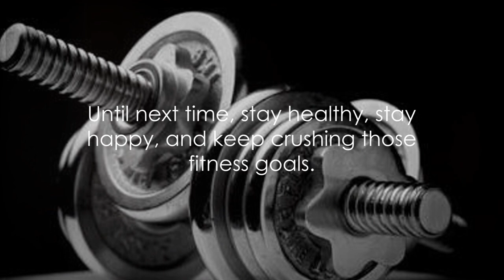Easy Meal Prep Ideas for Athletes & Gym Goers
Quick Meal Prep for Maximum Results. Watch This Video to Boost Your Fitness! Learn how to prepare meals that power your workouts and keep you healthy. Find out why proteins and carbs are key and what other nutrients you need. Whether you're new to the gym or have been going for a while, these meal tips will change your game.
CHAPTERS
00:00 Introduction
00:28 Meal Prep Ideas
01:55 Fuel Your Fitness
02:17 A Little Prep Goes A Long Way
02:42 Conclusion

Do you have any questions, tips, or ideas about Fitness? Let us know in the

Awsum Fitness: Your Key to Transformation
**Get Fit at Home OR Hit the Gym **  This channel is YOUR ultimate destination for ALL things fitness!
** Beginner? No Sweat! ** We've got beginner-friendly home workouts to kickstart your journey.  ** Level Up Your Fitness? **  Challenge yourself with advanced workouts like dumbbell squats.
Nick Watts, your certified Personal Trainer, shares his secrets to reaching peak fitness.   Dive into our library of:
** In-Depth Tutorials** - Master those exercises!
** Motivational Tips** - Stay fired up and reach your goals!
️‍♀️ Home & Gym Workouts - Flexibility for any routine!
** Nutrition Advice** - Fuel your body for success!
HIIT, Yoga, Pilates, Squats & MORE! We've got something for everyone.
**Join our supportive community and transform your life! ** Let's shape the best version of YOU together!

Awsum Fitness can help you Lose Weight, Build Muscle & Get Fit. Tone Muscle, Increase Strength & Boost Energy Levels.  Improve Overall Health,  Feel Great and Look Your Best. At Home Workouts, No Gym Required. Bodyweight Exercises, HIIT Workouts and Low Impact Workouts. Beginner Fitness Programs & Weight Loss Challenges. Summer Body Workouts for Six Pack Abs  Toned Arms & Slim Legs

Nick Watts: Certified Personal Fitness Trainer
Brian Watts: Content Creator